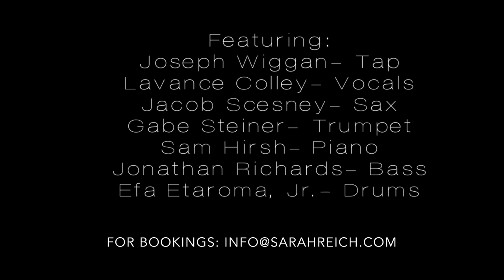Sarah Reich/New Change LIVE- Night In Tunisia Ft. Lavance Colley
Sarah Reich's New Change LIVE Concert at the Blue Whale

Night In Tunisia featuring vocalist, Lavance Colley

BAND:
Jacob Scesney- sax
Gabe Steiner- trumpet
Efa Etaroma, Jr. - drums
Jonathan Richards- bass
Sam Hirsh- piano

Follow Lavance!

Tap Music Productions:
Executive Producer - Sarah Reich
Creative Managing Director - Sadiq Dubar
Screen Projection - Travis Flournoy
Audio Engineering - Grant Nicholas, Sadiq Dubar, Tyler Davis
Videography - Merlin Showalter
Video Editing - Carlos Quintero, Sarah Reich, Sadiq Dubar

Follow Sarah Reich on social media!